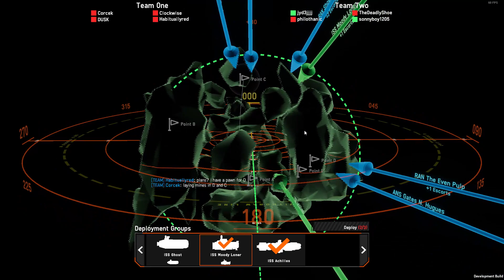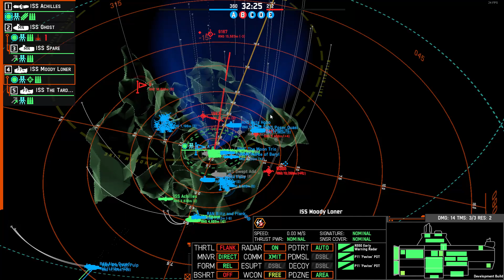Nebulous Fleet Command | OSP vs ANS | broadside cannon and mass driver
in this fleet, i have 1 bulk freighter equip 4 C65 cannon in one side and some decoy container in other side, 2 cargo feeder with mass driver, and a pair of tug boat with early warning radar and R400 LRT radar as scout unit
main goal of this fleet is to provide long range fire support and reconnaissance